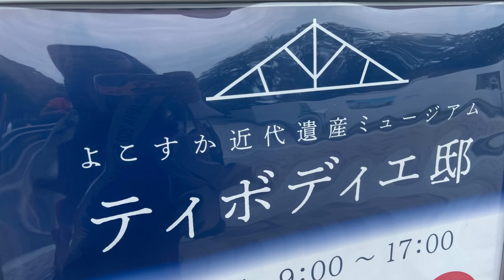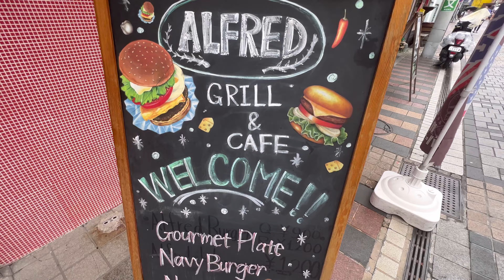【横須賀の魅力を紹介‼️】YOKOSUKA PR by MEGUMI IKEGAMI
👑2022年度 日本大会👑
●開 催 日:
令和4年8月6日(土)
●時 間:
14:30 開場
15:00 開演
●開 催 場 所:
横須賀芸術劇場・大劇場
神奈川県横須賀市本町 3-2
京浜急行汐入駅から徒歩 1 分/JR 横須賀駅から徒歩 8 分
👑チケット

ミス・グランド・ジャパン事務局

美しさとともに、生涯を通して社会で活躍できる人材を育成することを目的の一つとしています。

🌟👸ミス・グランド・ジャパン2023👸🌟
2023年早期エントリー受付中！